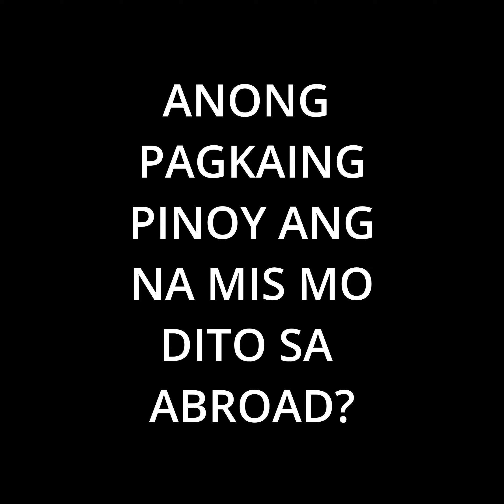MATAGAL NA SA CANADA NOODLES LANG KINAKAIN, LOMI PERO MAMI BUHAY PINOY SA CANADA